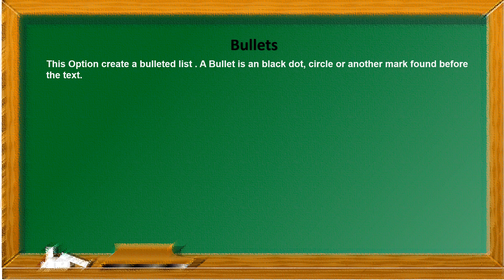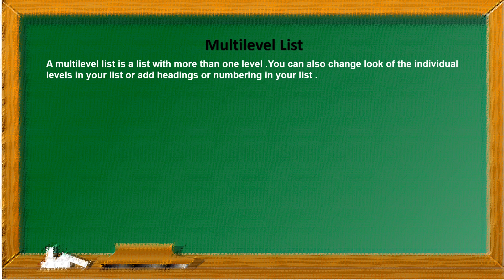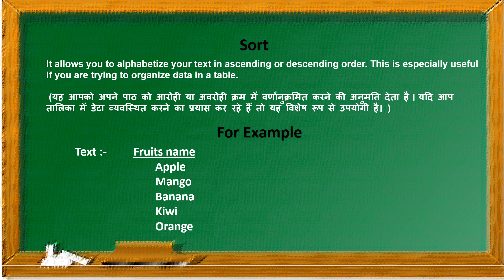MS Word Paragraph Option | Bullets | Numbering | Multilevel List | Sort | Theory of MS Word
MS Word Paragraph Option
Theory of MS Word
Paragraph Option
Bullets
Numbering
Multilevel List
Sort
MS Word theory in hindi
Theory of Computer

Thanks